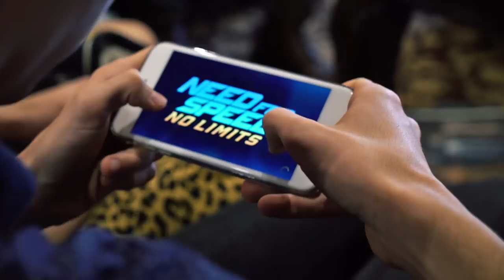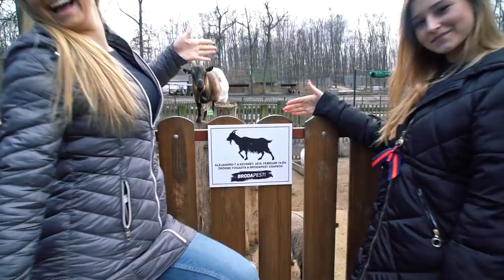BRODAPEST - 1.Évad | 2.Rész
A videó termék megjelenítést tartalmaz. A jelenetekben látott egyes részek veszélyesek, azokat senki ne próbálja ki.⚠